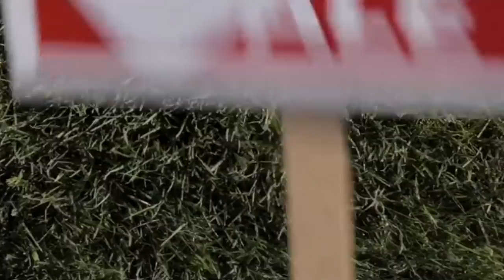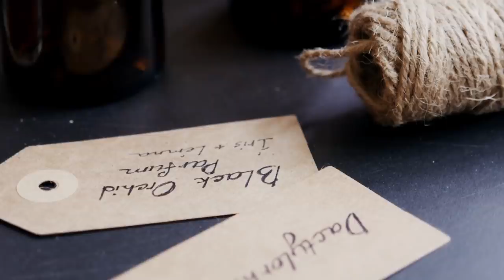I got into theater at an early age ConcertPunk Rock Music for Sleep, Study, Work Vol 1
ConcertPunk is a small music label in Vietnam. We create rock music for relaxation and share inspirations to friends. All songs created by us daily, and we love music.